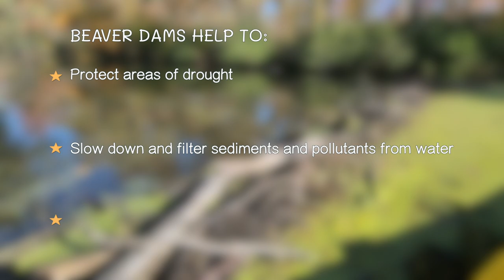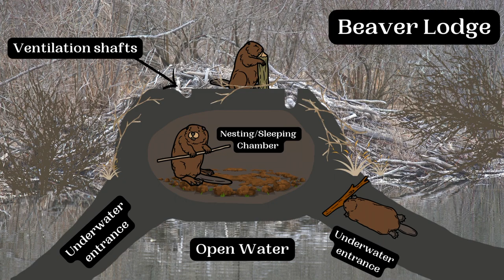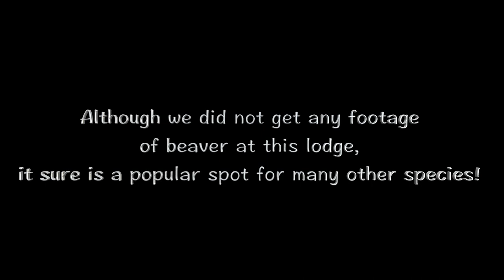Swamp Adventures: Beavers of the Southern Honeoye Valley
This video highlights the resident beaver of the Southern Honeoye Valley! Environmental Educator, Chelsea, chats about the beaver's habitat, behavior, and importance. She takes you on a tour of the swamp, a beaver lodge, as well as beaver dam. View this video to learn about these incredible creatures!

We hope to see you at the field station one day!